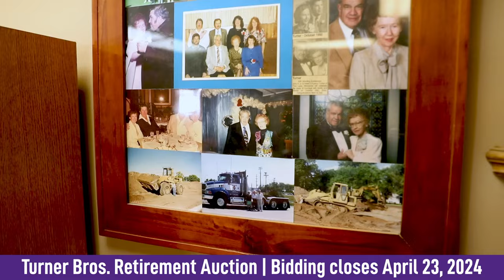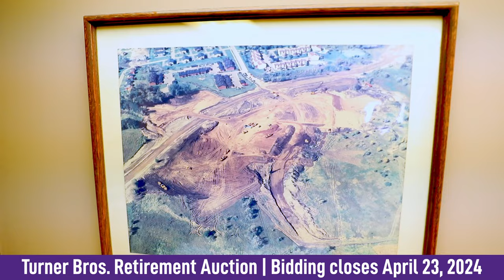Turner Bros Inc. Retirement Auction Interview - Purple Wave Auction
Turner Brothers’ legacy spans six decades. From humble beginnings in 1963 to today’s thriving business, their legacy is etched in dirt, trust, and hard work. Discover their journey!